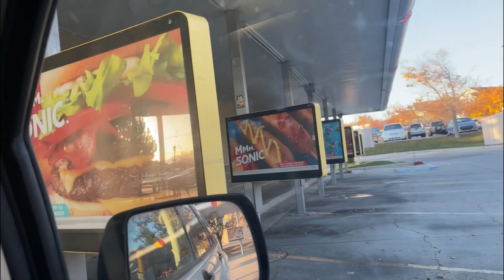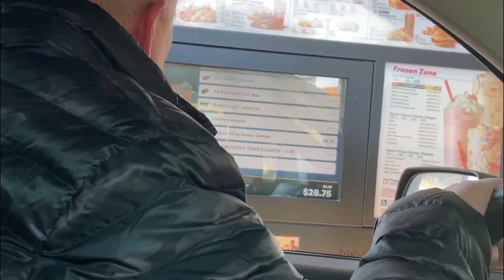🇦🇴🇺🇸|Nos EUA é assim 🏥 Cuidado ⚠️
Oi mores 💚

Deus é maior 🙏🏽

Leitura Sagrada:Lucas 15:21

Essa também 👇🏽

Obrigada a todos pela a presença 🙏🏽